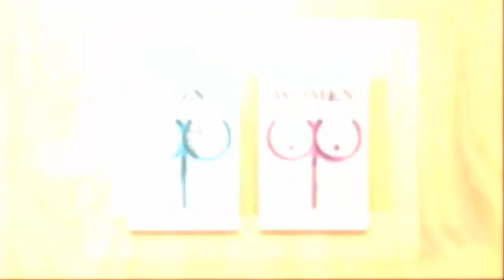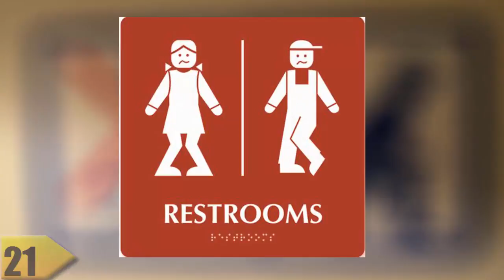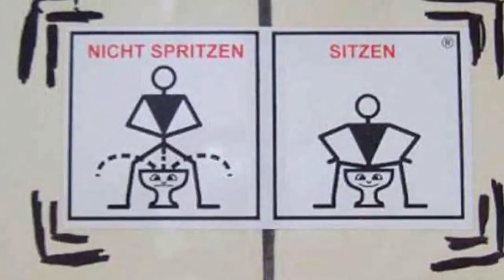Most Funny And Creative Toilet Signs | Hilarious Bathroom Signs Ever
Funny Club Presents
Rest room is the important rooms in our life. In this essential room sign are making some hilarious moment. Funny toilet signs are make you crazy. If your real life experience having in your life than you can share with us. Your will be crazy to see the most Funny and Creative Toilet Signs. Man and Women indicators signs are rally making deep things of funny moment. Hilarious Bathroom Signs Ever will making laugh in your face. So enjoy the world most Funny and Creative Toilet Signs.

toilet signs funny printable
free printable toilet signs
toilet signs to keep clean
female toilet sign picture
funny bathroom signs for home
toilet sign vector
funny toilet signs for sale
toilet sign images
funnypicsonly
 Creative Toilet Signs
funny and creative
toilet signs
Bathroom Humor
Funny Restroom Signs
Creative
Restroom
the richest
fact verse
funny signs
bathroom
creative toilets
funny toilets
funniest signs
funny and clever
Bizarre Toilet
Most funny creative bathroom signs
most funny,most creative,around the world,
funny bathroom signs ever
signs ever seen
creative signs ever